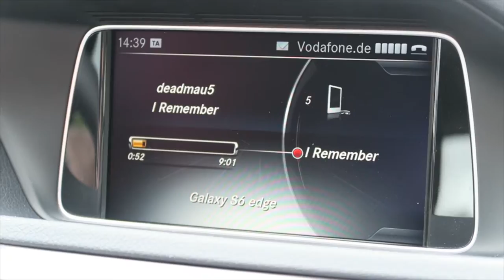VLOG 21 - SHOPPING & STUTTGART